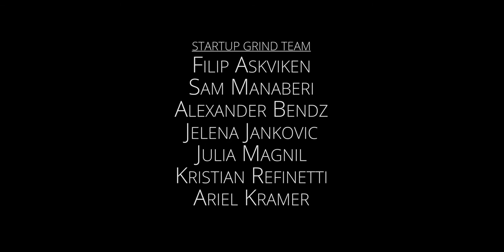Lena Apler (founder and CEO of Collector Bank) at Startup Grind Gothenburg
Great night with Lena Apler (founder and CEO of Collector Bank) at Startup Grind Gothenburg

To join the Startup Grind Gothenburg community,